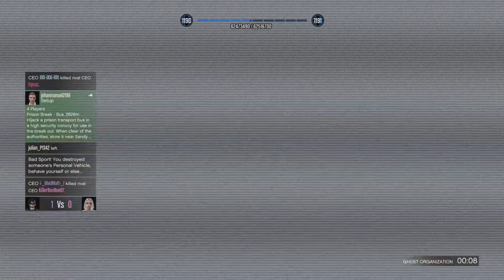GTA Back to crushing lobbies with HerbalLegend